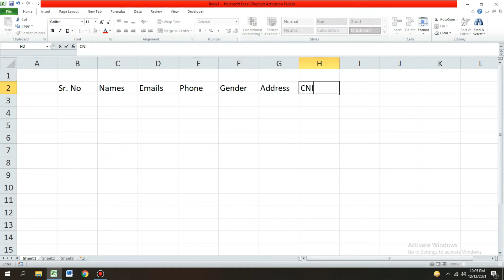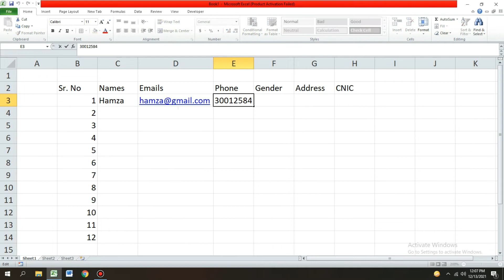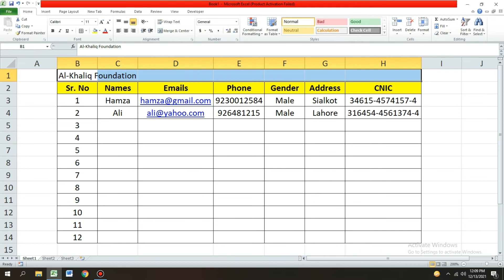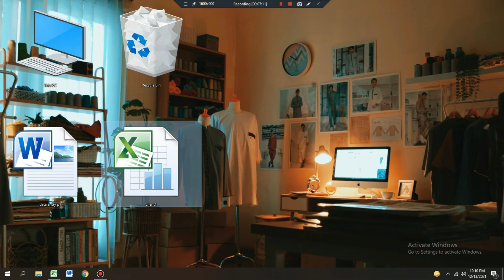Free Excel Training for Fiverr, Upwork | How to do Data entry | Part 2 | How to work on Fiverr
In this video you will learn HOW TO WORK ONLINE AT HOME, HOW To easily work by learning with us.

$1000 Dollar tk kaise kmaya ja skta h :
Mukamal Video dekhain: